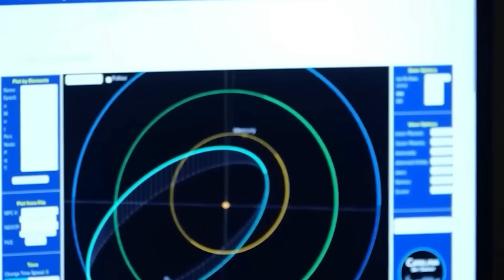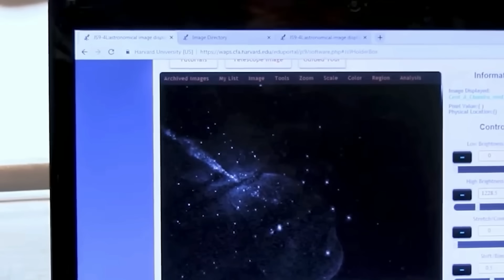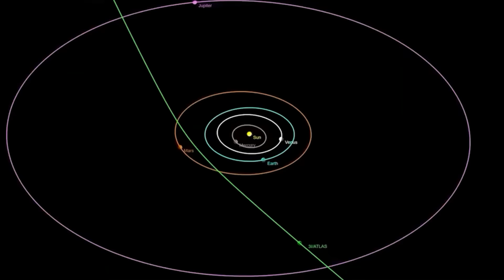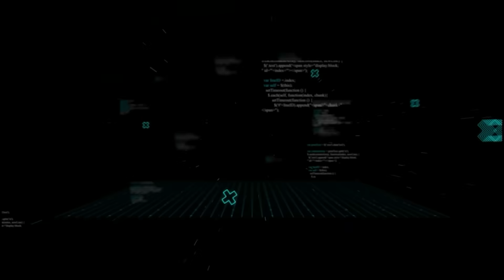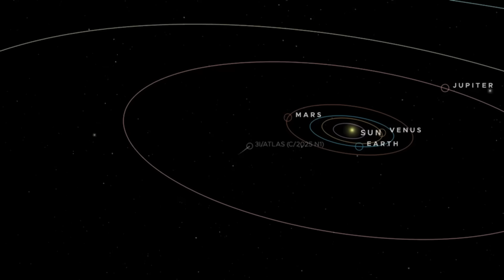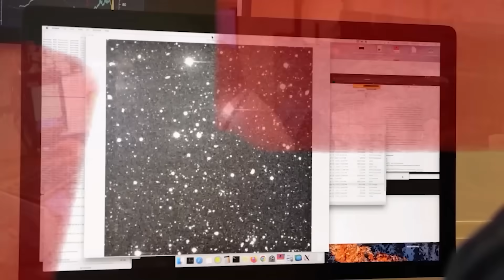USSF Mobilizes After 4 Telescopes Confirm 3I/ATLAS Direct Collision… NASA Code BLACK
A cosmic nightmare, once confined to science fiction, is now our stark reality. Four distant telescopes, working in perfect unison, delivered the most shocking news humanity has ever received: Interstellar Object 3 i atlas is on an unstoppable trajectory, a direct hit for Earth. The Space Security Force, the SSF, instantly became the world's last line of defense. And then, the chilling declaration from nasa: Code Black. What could possibly warrant such an extreme, top-secret classification? The gravity of this moment, the sheer terror of what's coming, and the desperate efforts underway, will be laid bare, and you won't want to miss a single detail.